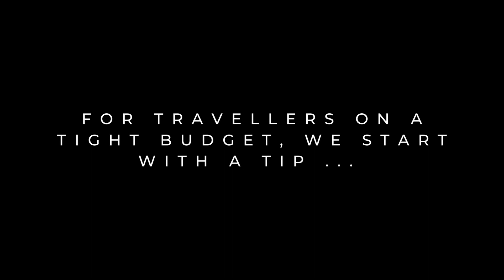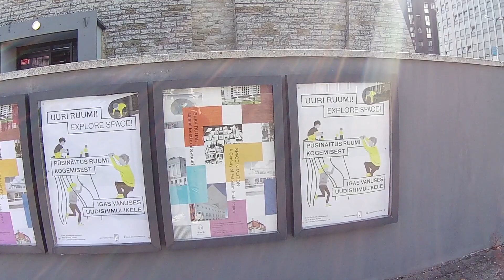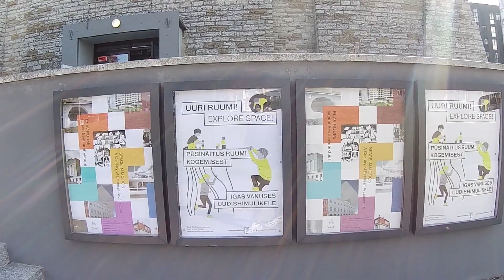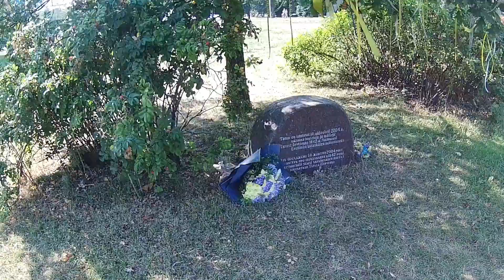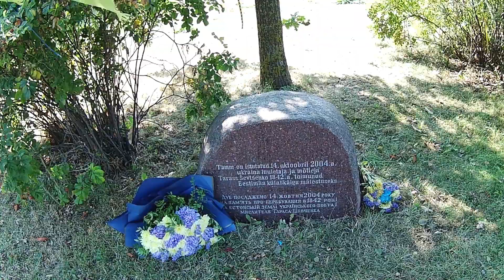2024 TAKE A WALK ON THE EAST SIDE OF TALLINN OLD TOWN & CHECK OUT MELCHIOR THE ALCHEMIST PT 2 of 2.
Greetings !  This walk continues until it is time for a late breakfast !
 Are you interested in budget travel, backpacking, exploring new places and countries around the world ?
 How about visiting castles and museums ?
 Taking long countryside and city walks. Seeing wonderful landscapes and nature, too. All the while, saving money, staying in low cost hostels/hotels/apartments and finding inexpensive ways to travel from one place to another. If that sounds like your thing, then i hope my videos will boost your confidence and belief that everything is possible. Honestly, i think you will be surprised.
  If i can do it, why can't you ?

 问候 ！
您对预算旅行、背包旅行、探索世界各地的新地方和国家感兴趣吗？
 参观城堡和博物馆怎么样？
 进行长时间的乡村和城市散步。 也看到了美妙的风景和自然。 一直以来，省钱，住在低成本的旅馆/酒店/公寓，并找到从一个地方到另一个地方旅行的廉价方式。 如果这听起来像你的事，那么我希望我的视频能增强你的信心和信念，相信一切皆有可能。 老实说，我想你会感到惊讶。
 如果我能做到，你为什么不能？
来吧，我们走吧！

Saludos !
Está interesado en viajes económicos, mochileros, explorar nuevos lugares y países de todo el mundo?
Qué tal visitar castillos y museos?
Dar largos paseos por el campo y la ciudad. Ver maravillosos paisajes y naturaleza también. Mientras tanto, ahorre dinero, alojese en hostales/hoteles/apartamentos de bajo costo y encuentre formas económicas de viajar de un lugar a otro. Si eso suena como lo tuyo, entonces espero que mis videos aumenten tu confianza y tu creencia de que todo es posible.
Honestamente, creo que te sorprenderás. Si yo puedo hacerlo, por qué tú no?
Vamos !

सलाम! एस्टा इंटरसेडो एन वायजेस इकोनॉमिकोस, मोचिलेरोस, एक्सप्लोरर न्यूवोस लुगारेस और पेसेस डे टूडो एल मुंडो? क्या आप आगंतुक कैस्टिलोस और म्यूजियोस को देख सकते हैं? डार लार्गोस पासोस पोर एल कैंपो वाई ला स्यूदाद। वेर मारविलोसोस पैसाजेस और नैचुरलेज़ा टैम्बियेन। मिएंट्रास टैंटो, अहोरे डाइनेरो, एलोजेज़ एन होस्टल/होटल/अपार्टमेंटोस डे बाजो कोस्टो वाई एन्कुएंट्रे फॉर्म्स इकोनॉमिकस डी वियाजर डे अन लुगर ए ओट्रो। सी एसो सुएना कोमो लो टुयो, एनटोन्स एस्पेरो क्यू मिस वीडियोस ऑमेंटेन टू कॉन्फिंज़ा वाई टू क्रेंसिया डे क्यू टूडो एस पॉसिबल। ईमानदारी, क्रियो क्यू ते सॉरप्रेन्डरस। सी यो पुएडो हैसेरलो, पोर क्वे टू नो? वामोस!